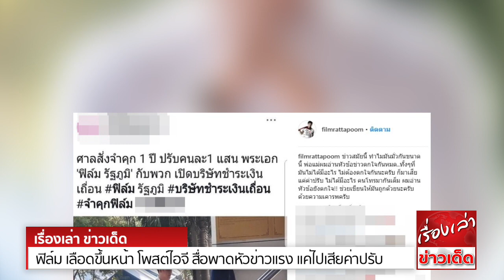ฟิล์ม รัฐภูมิ เลือดขึ้นหน้า โพสต์ไอจี สื่อพาดหัวข่าวแรง ปมคดีเพย์ออล แค่ไปเสียค่าปรับยังไม่ได้ติดคุก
ฟิล์ม รัฐภูมิ เลือดขึ้นหน้า โพสต์ไอจี สื่อพาดหัวข่าวแรง ปมคดีเพย์ออล แค่ไปเสียค่าปรับ ยังไม่ได้ติดคุก

จากกรณีพนักงานอัยการคดีเศรษฐกิจและทรัพยากร 1 เป็นโจทก์ยื่นฟ้อง บริษัท เพย์ออล กรุ๊ป จำกัด โดยนายศราวุฒิ นนทะภา กรรมการผู้มีอำนาจ ,นายรัฐภูมิ โตคงทรัพย์ หรือ ฟิล์ม รัฐภูมิ อายุ 33 ปี ,นายธเนศ จัตวาพรพานิช อายุ 43 ปี
และ นายภูมิพัฒน์ ประเสริฐวิทย์ อายุ 38 ปี ในฐานะกรรมการบริษัท ร่วมกันเป็นจำเลยที่ 1-4 ตามลำดับ ในความผิดฐาน "ร่วมกันประกอบธุรกิจบัตรเงินอิเล็กทรอนิกส์ โดยไม่ได้รับอนุญาต และร่วมกันประกอบธุรกิจ บัตรชำระเงินอิเล็กทรอนิกส์
โดยไม่ได้รับอนุญาต"
โดยคดีนี้ อัยการโจทก์ระบุฟ้องความผิดสรุปว่า ศาลพิเคราะห์ จำเลยทั้งหมดมีความผิดจริง ที่ประกอบกิจการบริษัทโดยไม่ได้รับอนุญาต จึงพิพากษาให้จำเลยที่ 1 เสียค่าปรับเป็นเงิน 2 แสน ส่วนจำเลยที่ 2 ถึง 4 ให้จำคุก 1 ปี ปรับ 1 แสนบาท
แต่จำเลยรับสารภาพ จึงลดโทษให้กึ่งหนึ่ง เหลือจำคุก 6 เดือน ปรับ 5 หมื่นบาท และจำเลยไม่เคยกระทำความผิด มีที่อยู่เป็นหลักแหล่ง โทษจำคุกจึงให้รอลงอาญา 2 ปี และต้องมารายงานตัว 1 ปี และบำเพ็ญประโยชน์ 24 ชั่วโมง
ล่าสุดบนอินสตราแกรม ฟิล์ม รัฐภูมิ เจ้าตัวถึงกับปรี๊ดแตก กับการพาดหัวข่าวของสำนักข่าวแห่งหนึ่ง ที่พาดหัวข่าวเกินจริง ระบุดังนี้ " ข่าวสมัยนี้ทำไมมันมั่วกันขนาดนี้ พ่อแม่ผมอ่านหัวข้อข่าวตกใจกันหมด..ทั้งๆที่มันไม่ได้มีอะไร ไม่ต้องตกใจกันนะครับ
ก็มาเสียแค่ค่าปรับ ไม่ได้มีอะไร คนโทรฯมากันเต็ม ผมอ่านหัวข้อยังตกใจ ช่วยเขียนข่าวให้มันถูกด้วยนะครับ ด้วยความเคารพ"

ขอขอบคุณข้อมูลดีๆจาก : tnews.co.th